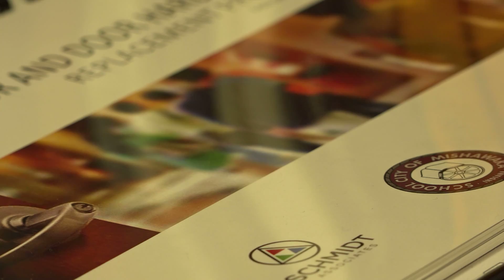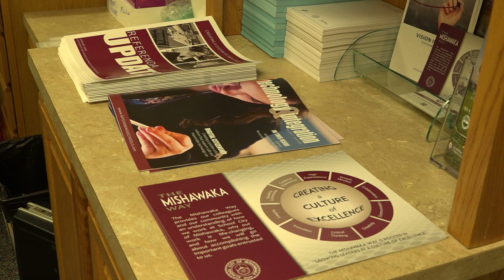CREATIVITY Jen Smith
Jennifer Smith was honored as an Exemplar for Creativity.  Mishawaka Schools has a year end event that honors employees who exemplify what the Mishawaka Way stands for.  Building Leaders in a Culture of Excellence is the theme of the event.